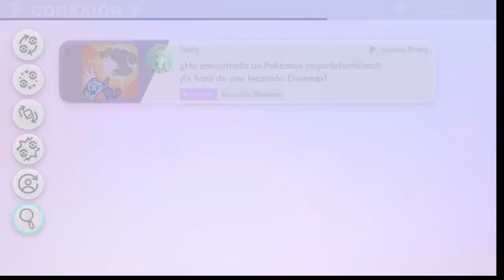Como Conseguir Butterfree Gigamax Evento Limitado Pokemon Espada Escudo